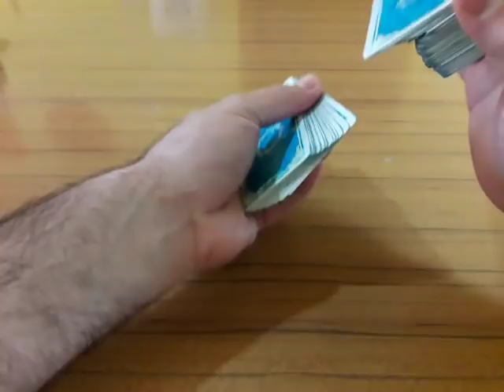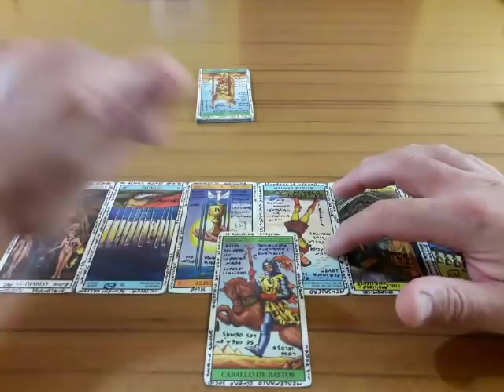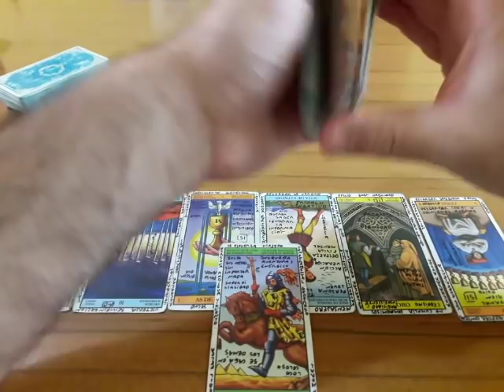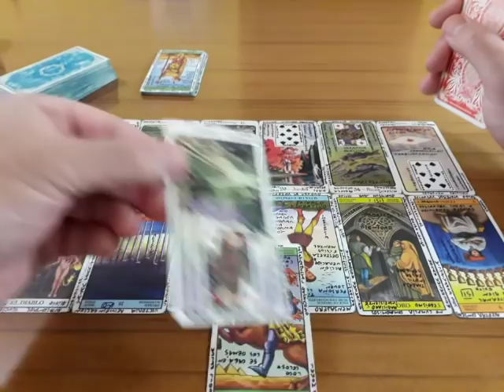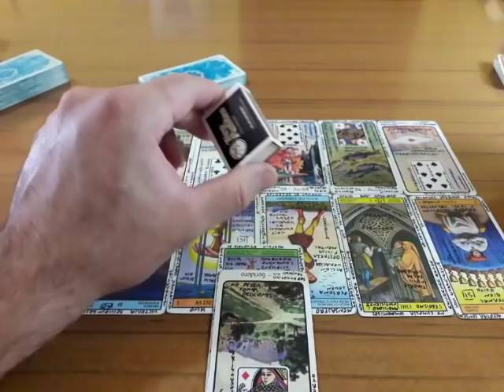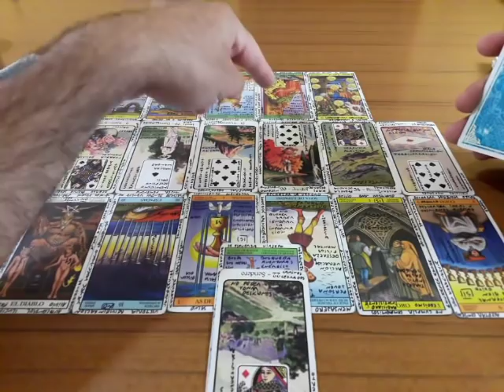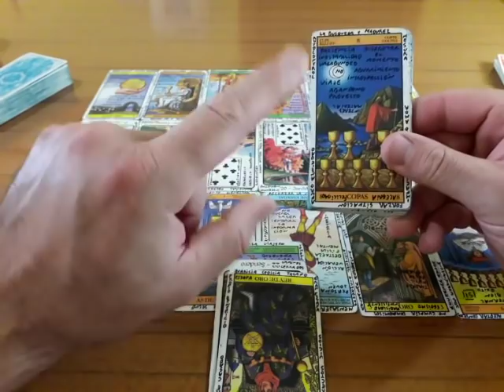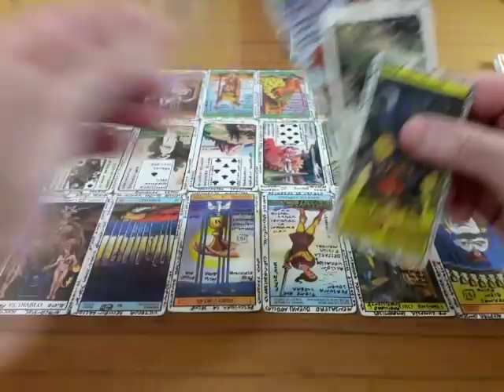Piscis Febrero - Quien te Ama, quien te Odia